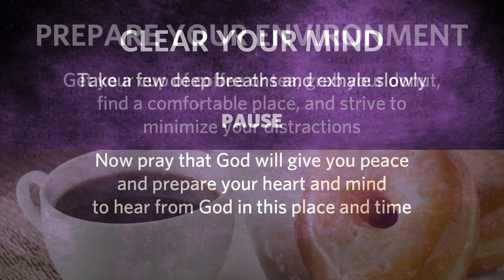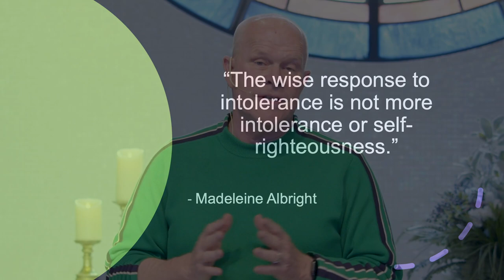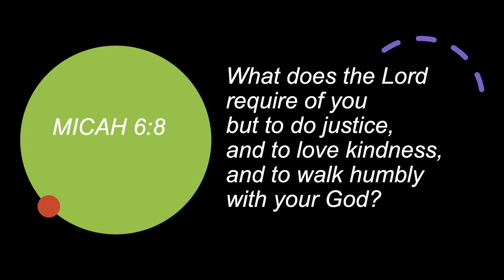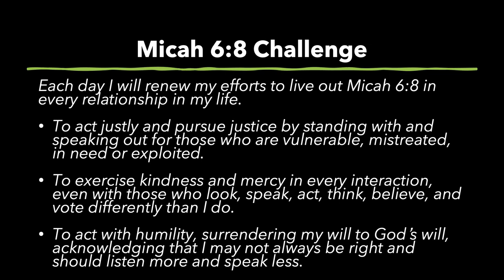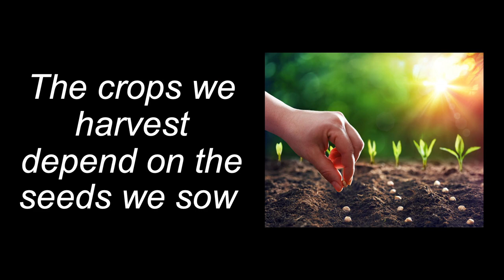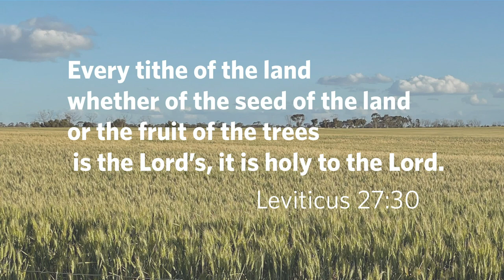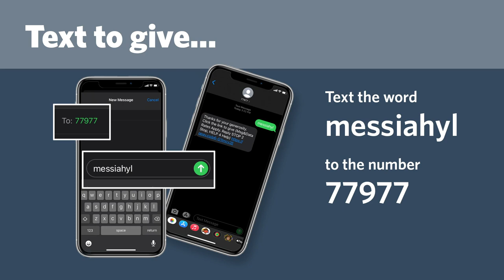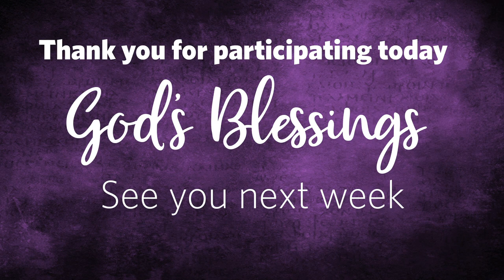2023-03-19 Traditional Service